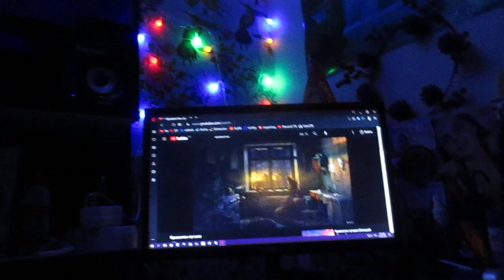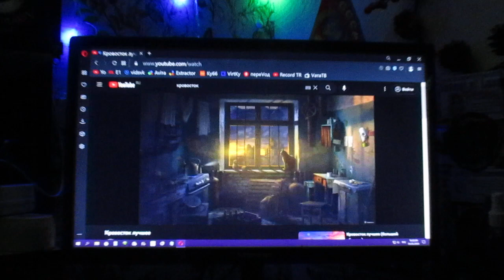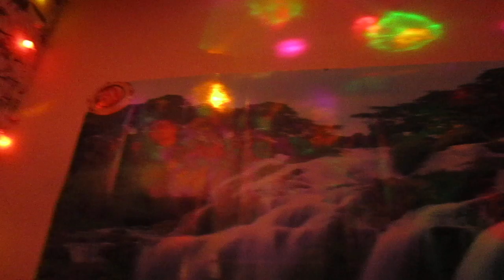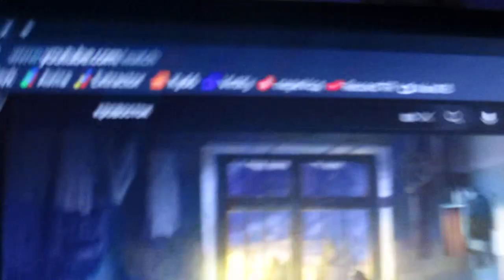Тексты Кровосток цепляют жаль я не умею так писать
Субботний вечер Крыша едет дом стоит ; я вело чебурашка  , и Это , НЕТ - не описать словами  - но чем то правда я похож мозгами   = БЫЛ =